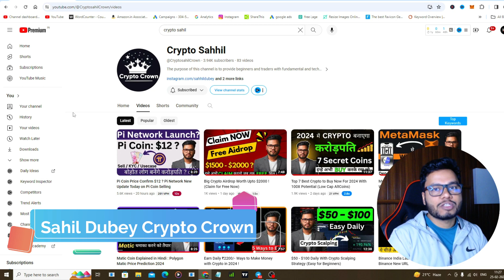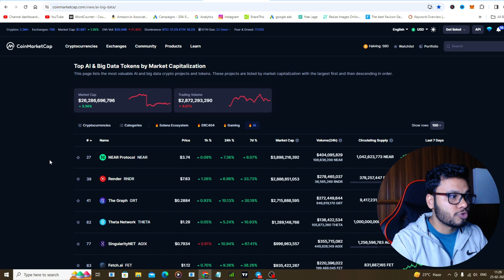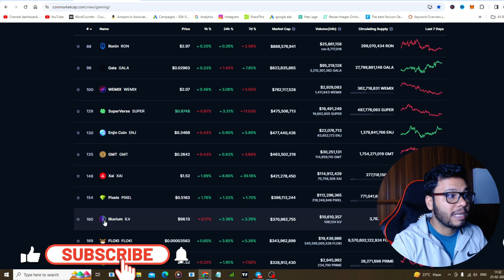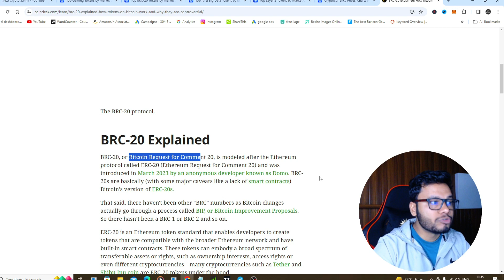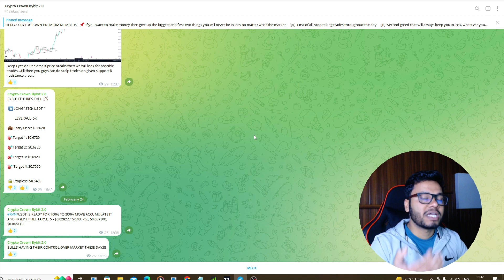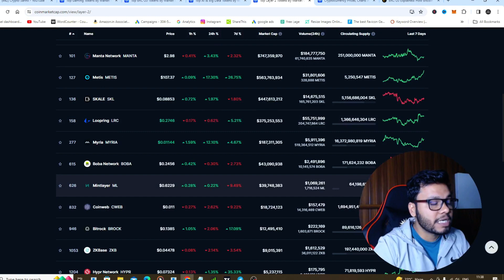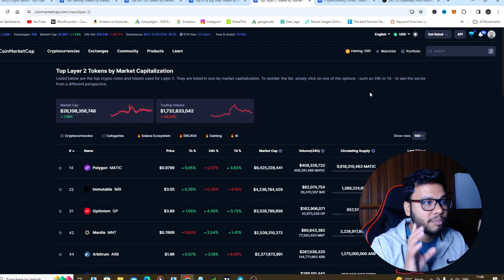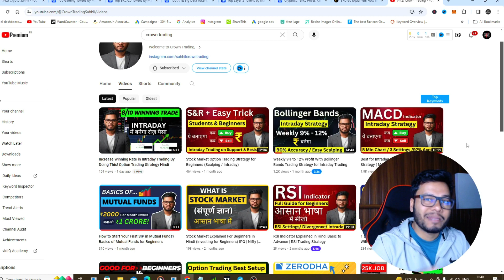Top Altcoins By Categories With Crypto Potential ! Best Crypto to Buy Now in 2024